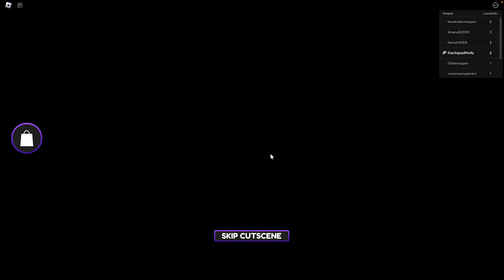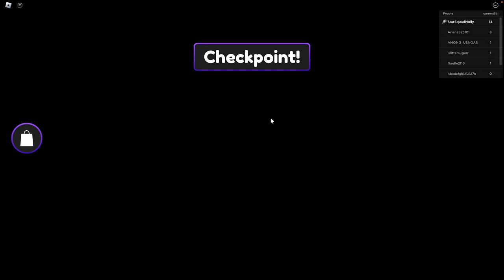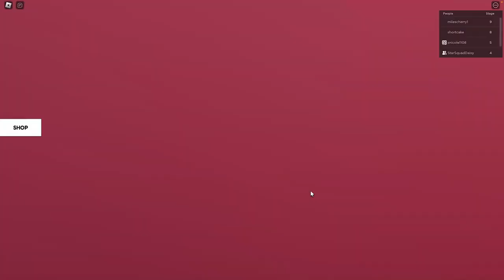Molly's Favorite Roblox Games!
Molly's favorite Roblox games aren't just any games - they're the best games! In this video, we'll take a look at some of Molly's favorite Roblox games and why she loves them so much.

From racing games to adventure games to zombie games, Molly's favourites have it all. Watch this video to find out what makes these games so great and why Molly loves playing them so much!

Let's play Roblox with Molly!